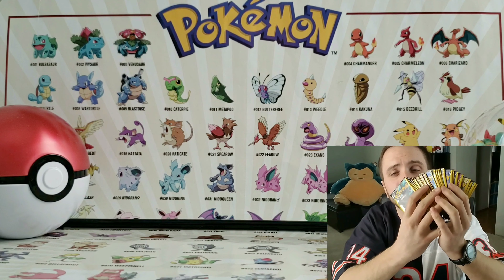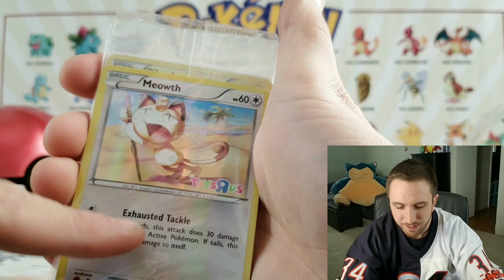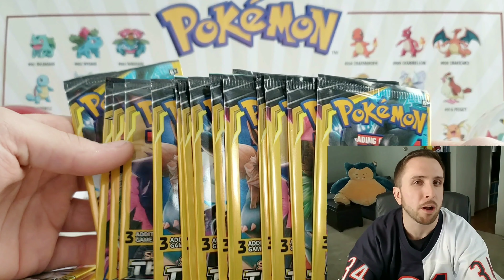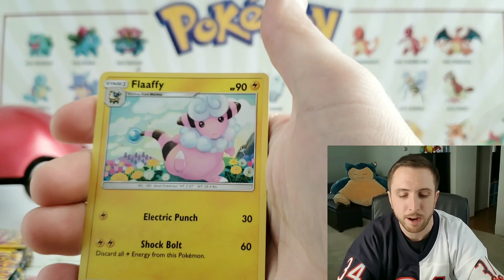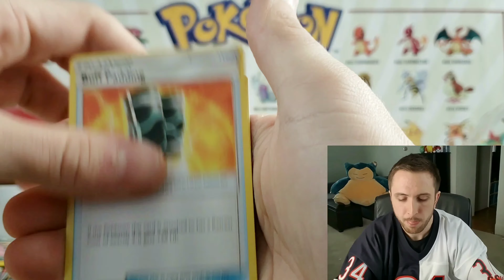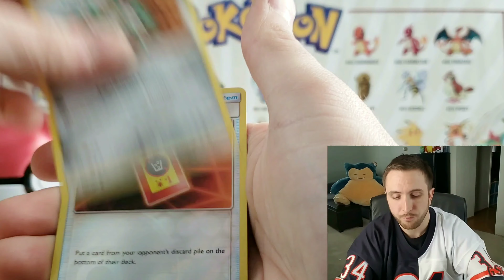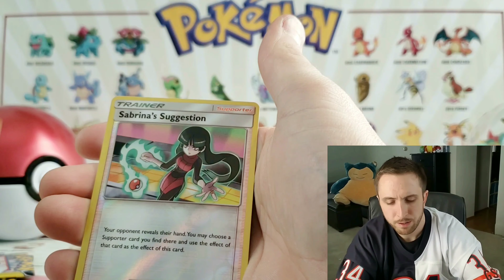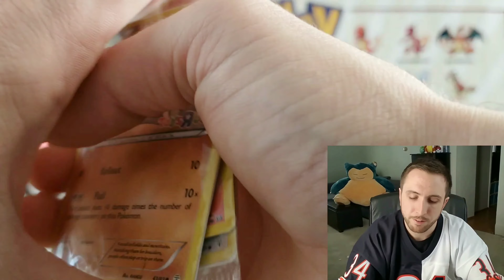Dollar Tree Team Up Packs! Plus Mail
Opening some fan mail plus some $1 Packs

They call me Pokemon Mikey! In my channel I do pack openings from the newest sets all the way back to the vintage era base set! Oh and some Ebay mystery packs as well!